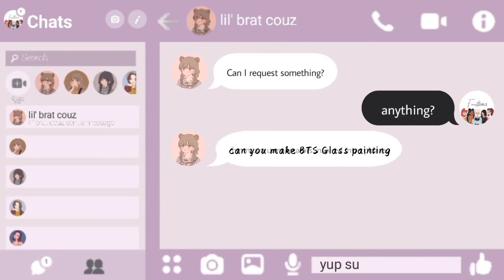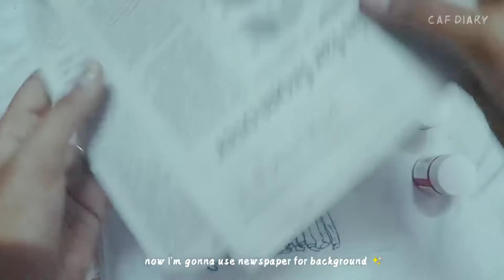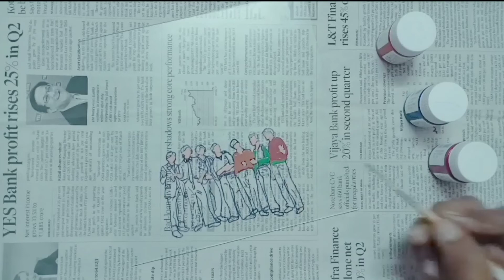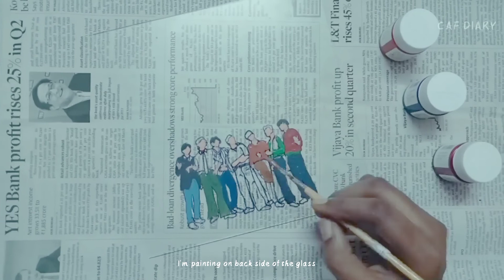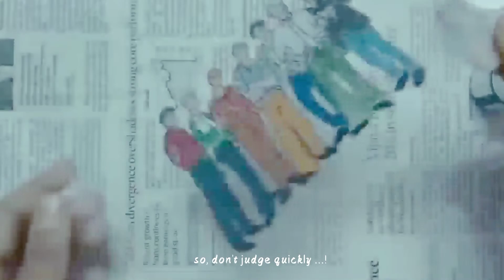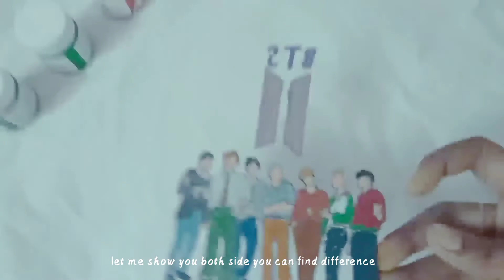Illustration Drawing on glass 🔍 👀🙄🤔 video by an ARMY 💜✨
Hello Army 💜✨!

I know you're  one of the army 💜

so yes... spread this video World wide if you're an army coz I worked a lot for painting ✨, editing 🌸,and also for uploading ✨.

I hope you guys njoyed this video !

there i have been uploading my daily diary on story
so do follow 💜 on insta if you have insta.